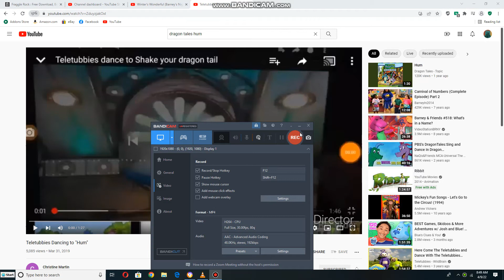Barney and Kids Singing to Hum While Hannah's House Christmas Decorations